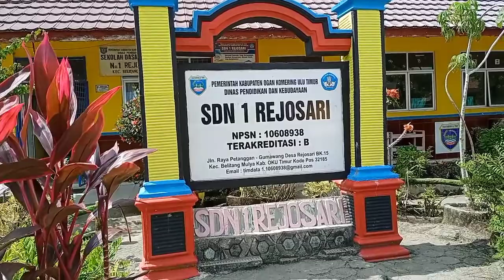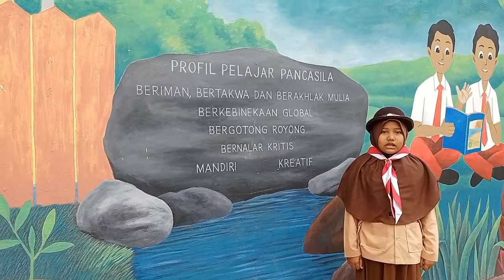AL ADIYAT - AZMI FITRIA NAZILA - SDN 01 REJOSARI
Lomba Hafalan surat pendek juz 30 penggalang Se Indonesia menyambut bulan suci Ramadhan tahun 2023